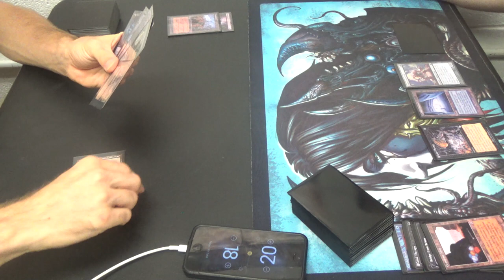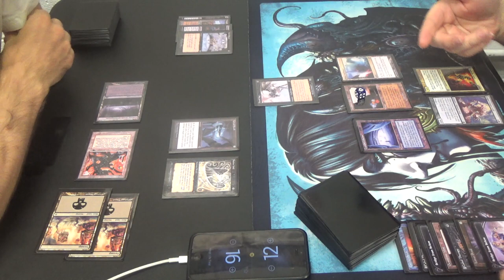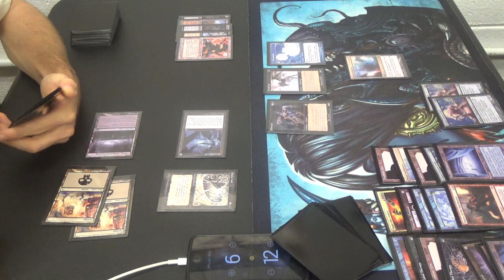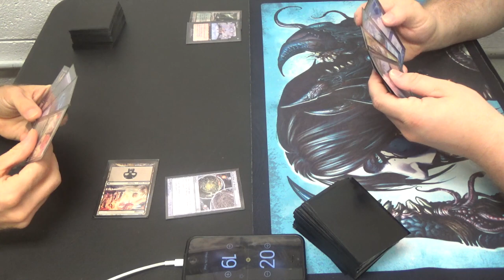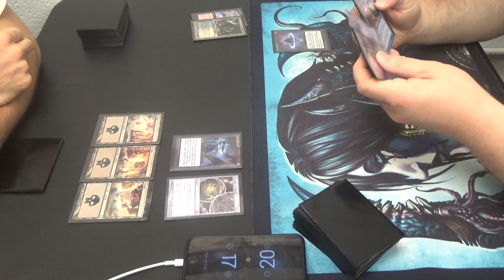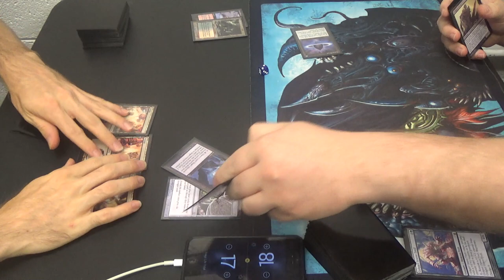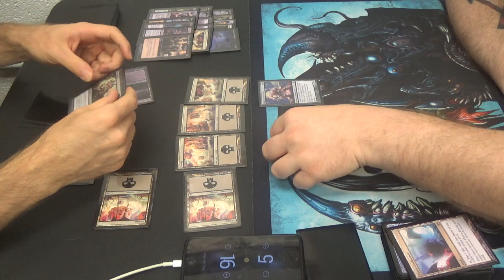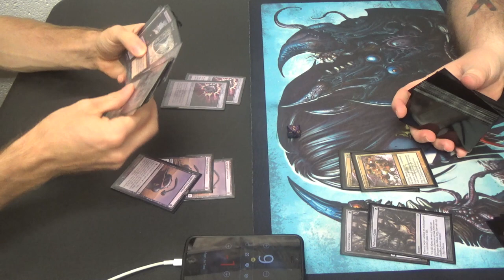Legacy Magic — Pox vs. LED Dredge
Now that Miracles has been nerfed, Pox may be the premier prison deck in Legacy. Even so, I think that it locks on the wrong axis. Dredge can play through so much of what Pox does, from destroying lands to forcing creature sacrifices to imposing a permanent black Mana Leak thanks to Nether Void. Maybe Pox really isn't great, but I have to try…

Here's my Pox deck:
Artifacts (4)
1 Crucible of Worlds
3 Cursed Scroll
Creature (1)
1 Nether Spirit
Enchantments (2)
1 Nether Void
1 The Abyss
Instants (5)
4 Dark Ritual
1 Fatal Push
Planeswalkers (4)
4 Liliana of the Veil
Sorceries (19)
4 Hymn to Tourach
3 Innocent Blood
4 Sinkhole
4 Smallpox
4 Thoughtseize
Lands (25)
4 Mishra’s Factory
12 Swamp
1 The Tabernacle at Pendrell Vale
4 Urborg, Tomb of Yawgmoth
4 Wasteland
Sideboard (15)
2 Chains of Mephistopheles
2 Engineered Plague
2 Ensnaring Bridge
1 Nether Void
1 Night of Souls’ Betrayal
2 Nihil Spellbomb
2 Pithing Needle
3 Surgical Extraction

Thanks to our patrons:
Benedetto Diab